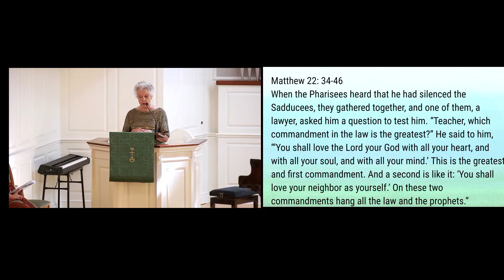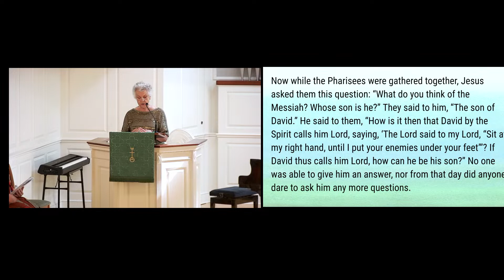Sermon 8/27/23 Thirteenth Sunday after Pentecost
Sermon for August 27, 2023